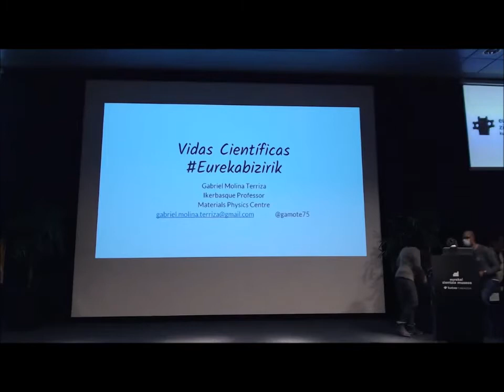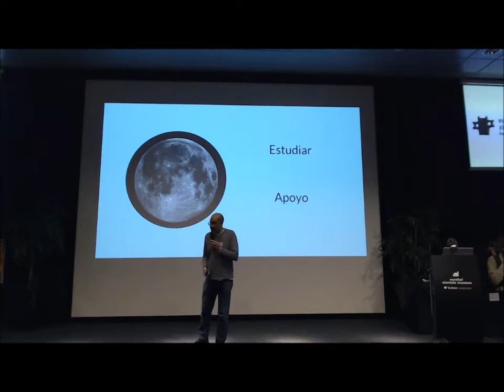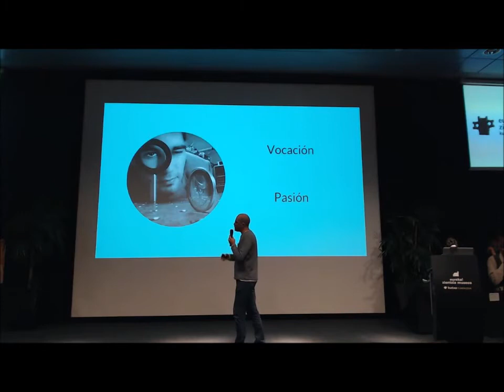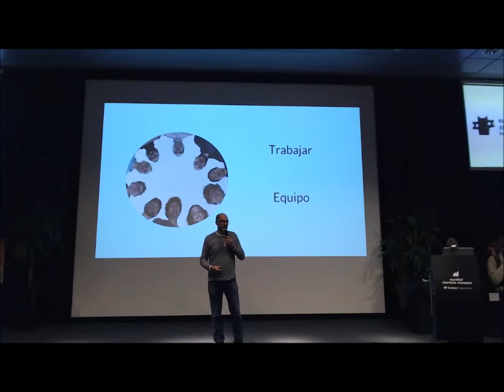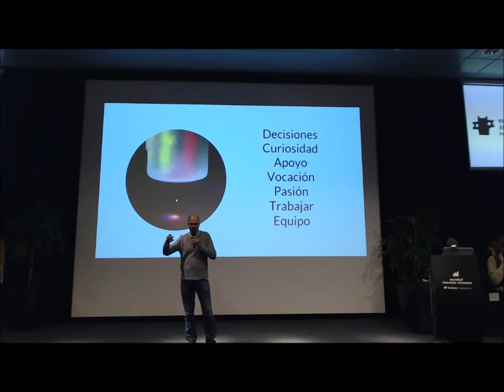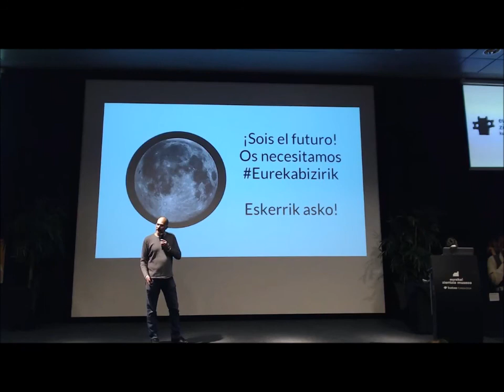BZ2021 Gabriel Molina. Doctor en Física cas